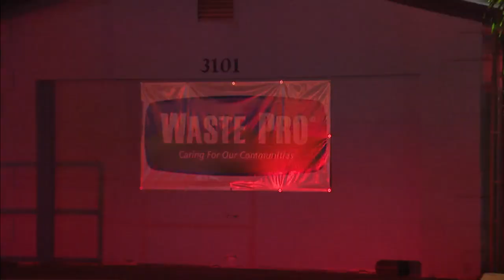Explosive fire in Pompano Beach under investigation as possible arson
Fire crews responded overnight to a blaze in Pompano Beach.